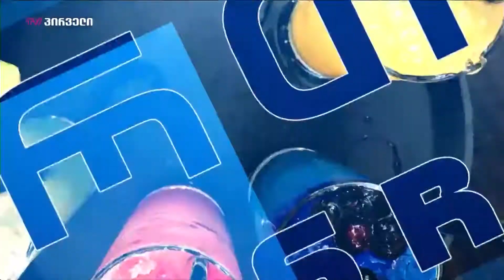BMGლანჩი - სად არის სუსტი რგოლი სახელმწიფო შესყიდვებში?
მოდერატორი: სალომე მეცხვარიშვილი- BMG რეპორტიორი

სტუმრები: პაატა ტრაპაიძე - კომპანია “კავკასუს როუდ პროჯექტის” დამფუძნებელი;
ბადრი ნიაური -  იურიდიული ფირმა “ნიაური და კომპანია” დირექტორი;
ანა საბახტარიშვილი - “ინფრასტრუქტურის მშენებელთა ასოციაციის” აღმასრულებელი დირექტორი